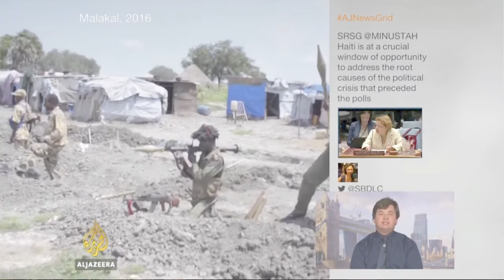UNA-UK's Head of Policy, Fred Carver, speaks to Al Jazeera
UNA-UK's Head of Policy, Fred Carver, joined Al Jazeera English to discuss UN peacekeeping and recent US threats to cut funding on 11 April 2017.